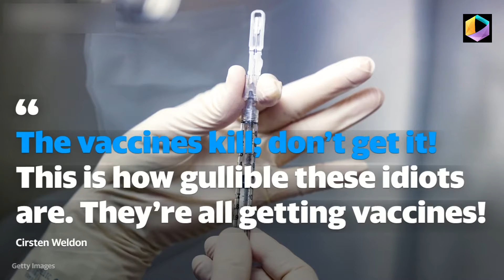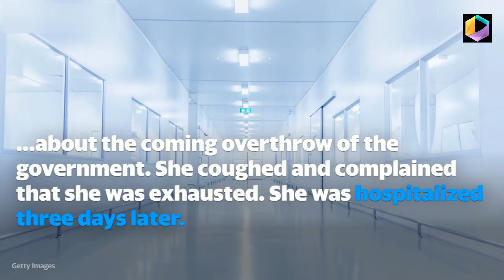QAnon promoter who told followers that 'vaccines kill' dies of COVID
Cirsten Weldon, a leading QAnon promoter who urged both her followers and strangers she passed on the street not to take the COVID vaccine died Thursday of the coronavirus, making her just the latest vaccine opponent killed by the disease.